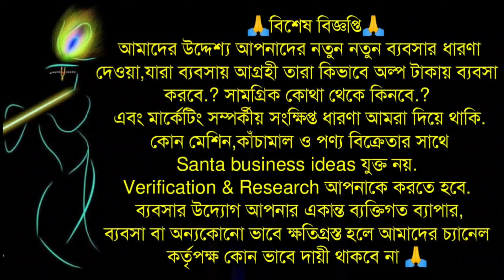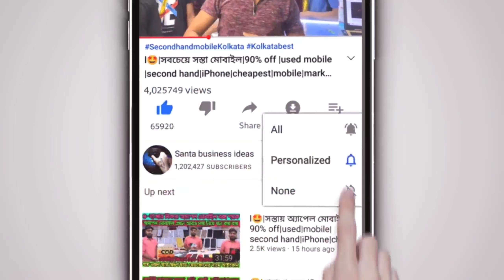🤩সব দোকান থেকে সস্তায় ল্যাপটপ|90%off|second hand|Gaming|desktop|Laptop|cheapest|market|Kolkata|2022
😍 ল্যাপটপ কেনার টাইম 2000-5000 টাকার ফ্রী কপন  পেতে হলে ⤵️
১- ইউটিউব ভিডিওর নিচে কমেন্ট করতে হবে.
২-নিচে দেওয় পেজে গিয়ে ভিডিওগুলি শেয়ার করুন.

Sainion laptop
Laptop Desktop Sales And Service..

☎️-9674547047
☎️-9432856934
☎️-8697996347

👉Damdum Road 👉👉Daga Colony,👇 Bina apartment 👉51/40ANo, harakali Colony 👉👇👇👇👇 Kolkata-50,,Owner(LOKENATH PODDER) MOBILE Number⤵️

 👌প্লেলিস্ট এ আমাদের আগের ভিডিওগুলি দেখুন ⤵️

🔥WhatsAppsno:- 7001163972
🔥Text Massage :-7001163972